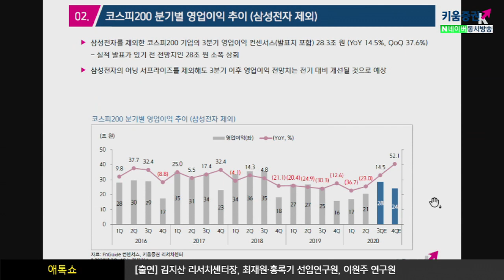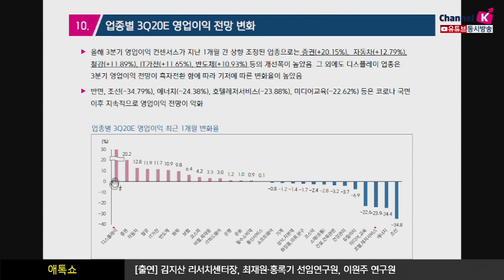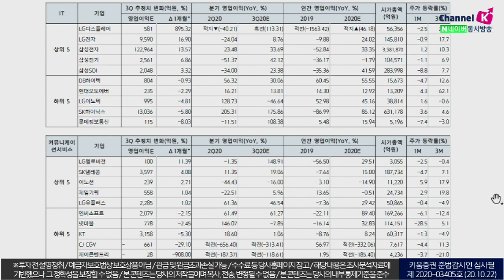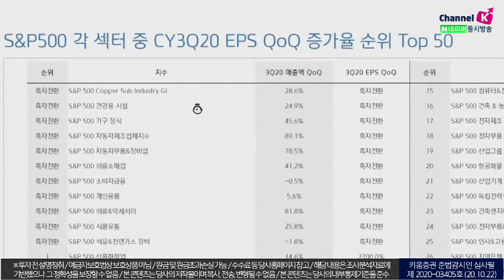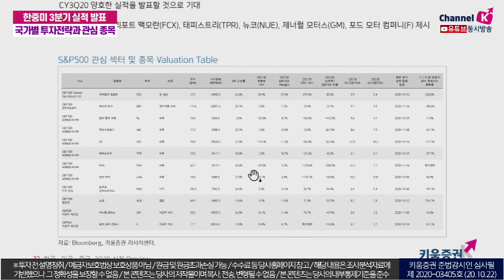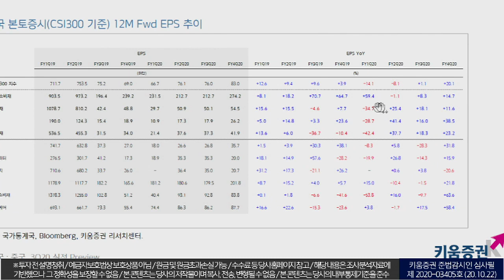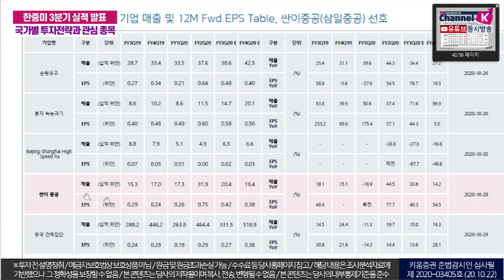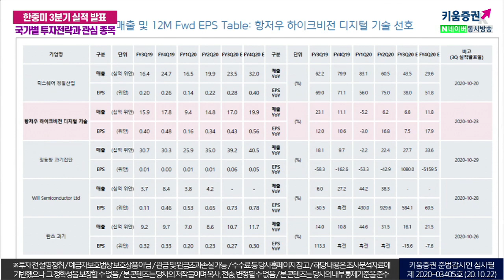한중미 3분기 실적 발표! 국가별 투자전략과 관심 종목 (애톡쇼.주식투자/20.10.22)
00:00 오프닝
​02:18 코스피200 분기별 영업이익 추이
04:27 업종별 3Q20E 영업이익 증가율 전망
12:16 S&P500 CY30Q20 매출액, EPS 컨센서스 추이
19:10 나스닥, 러셀2000 관심 섹터 및 종목 추천
​21:28 중국 주요 경제지표

김지산 키움증권 리서치센터장, 최재원 키움증권 투자전략팀 선임연구원,
홍록기 키움증권 글로벌리서치팀 선임연구원, 이원주 키움증권 글로벌리서치팀 연구원
​「좋아요」와 「구독」 잊지 말고 눌러주세요